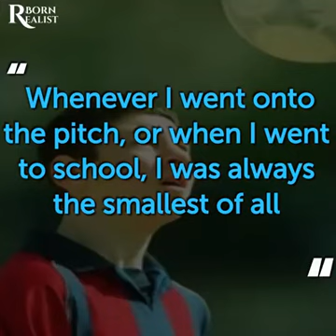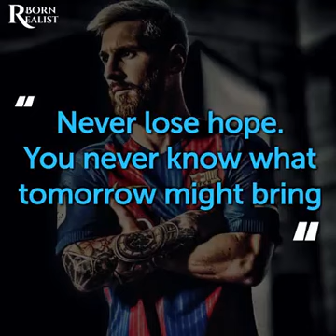the story of Lionel Messi